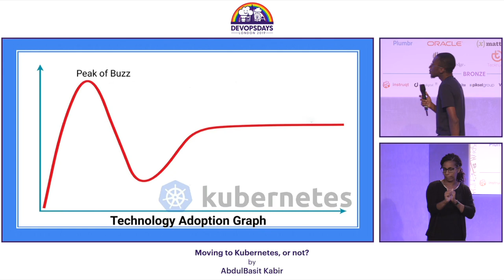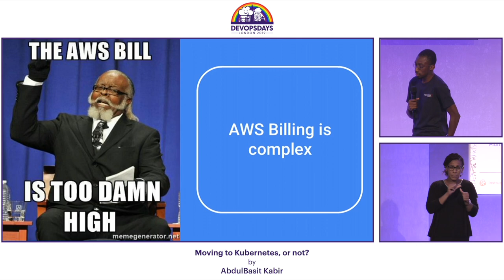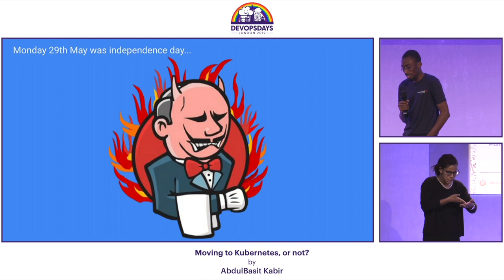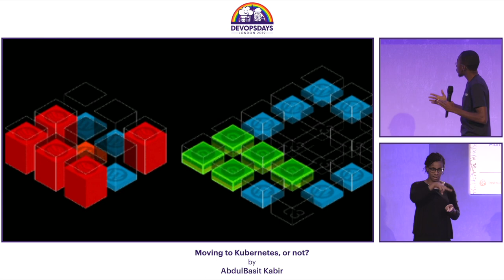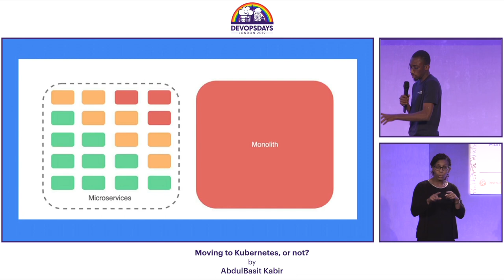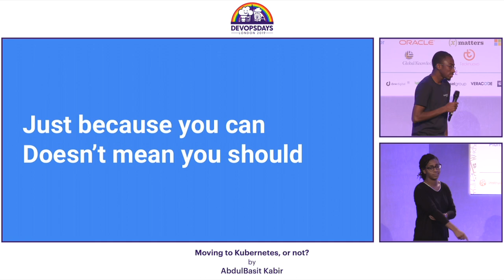AbdulBasit Kabir - Moving to Kubernetes, or not?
Kubernetes has become quite a popular tool as adoption has been growing giving rise to developers & "DevOps"  exploring while pushing for adoption within their organisations. This talk is one such story; giving an account of our experience in moving (or not) to Kubernetes.